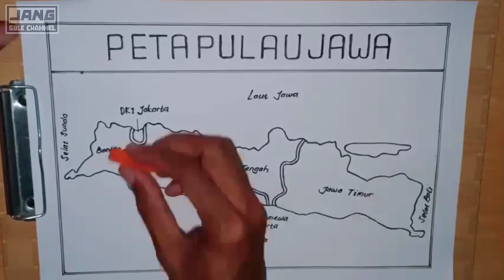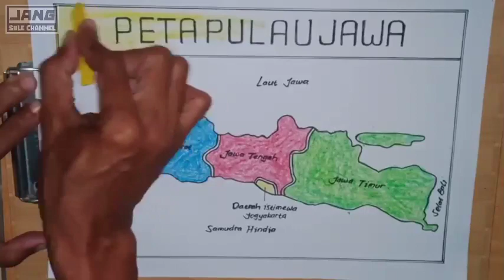Cara menggambar sketsa PETA PULAU JAWA|| gambar peta pulau Jawa lengkap.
Assalamualaikum

Kali ini saya membuat video tutorial cara menggambar sketsa peta pulau Jawa|| gambar peta pulau Jawa dengan mudah dan lengkap, secara sederhana. menggunakan pensil spidol penggaris dan crayon.

Tag.